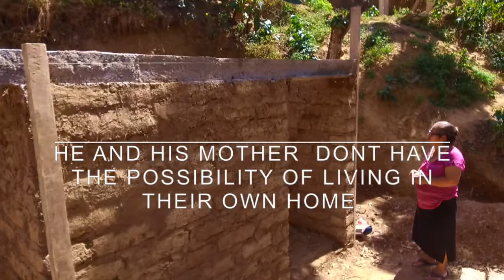Carlitos House in El Tablón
The dream of Carlitos and His mother have come true!!!
Thanks for God and to FOD Sponsors this family has a new home!!!